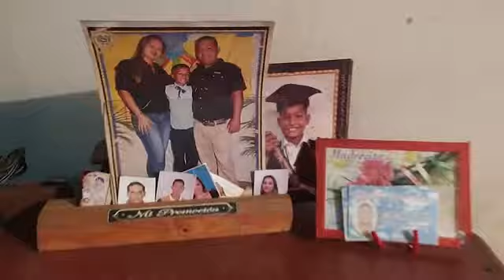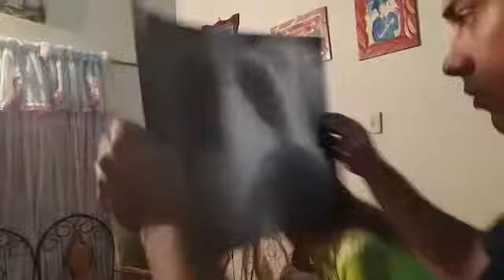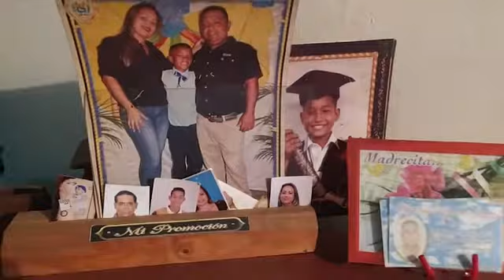PORTUGUESA POTENCIA#54 13 03 20 SEG2